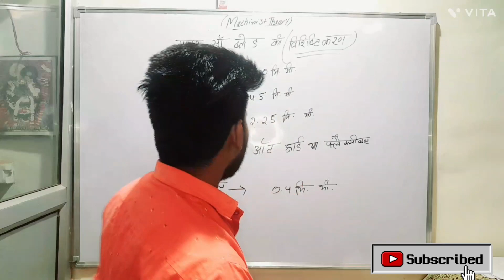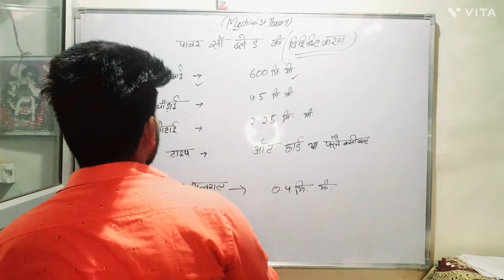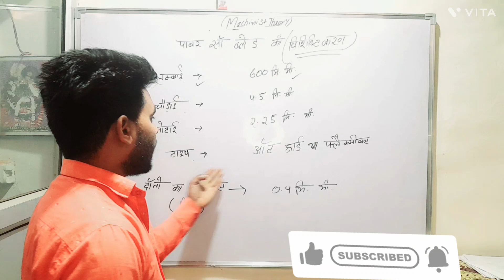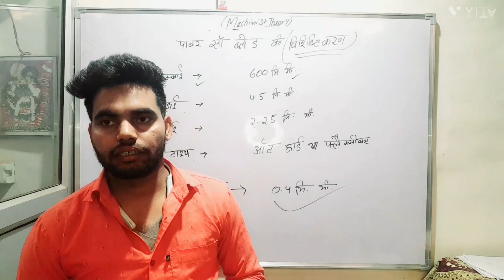पवार सा machine introduction Iti-ncvt Machinist थ्योरी introduction and safety रूल्स work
nabhija metallic pvt ltd Iti-ncvt Machinist introduction थ्योरी introduction and safety रूल्स work